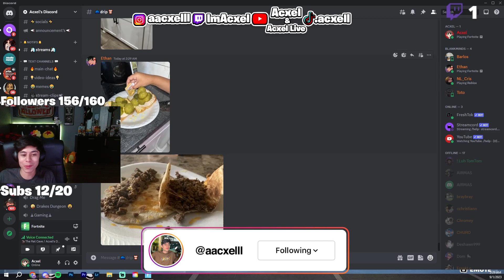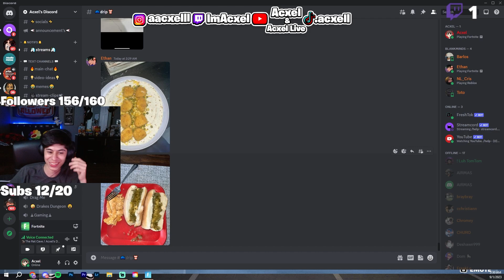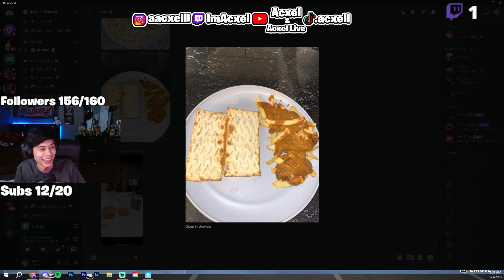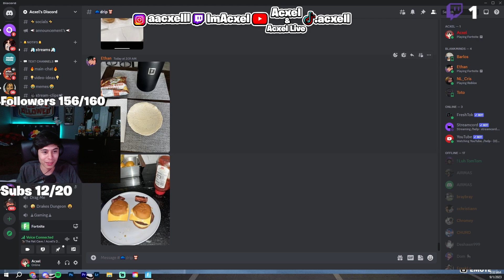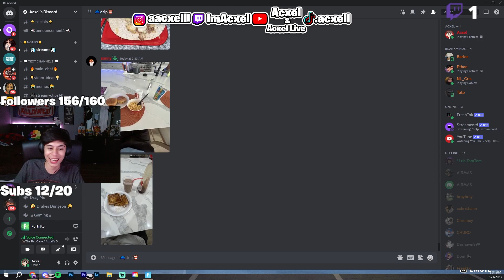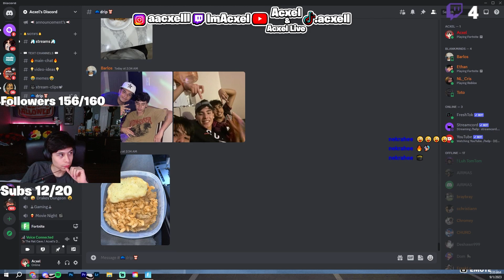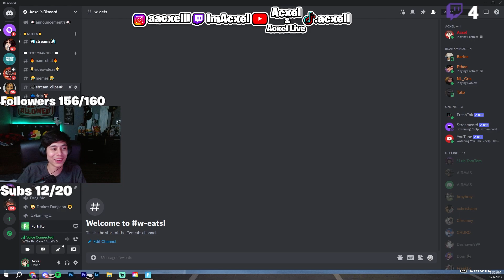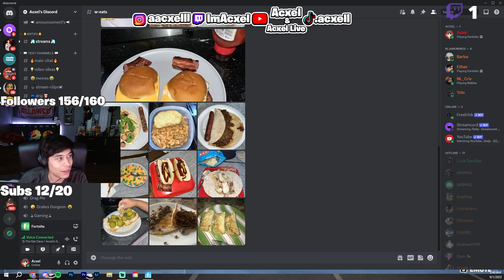Acxel Rates Viewers Favorite Meals (DISGUSTING)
Acxel Rates Viewers Favorite Meals
Love you, guys!! Like the video and turn post notifications on to be ready for the next video!!

This Video Is Strictly For Entertainment.